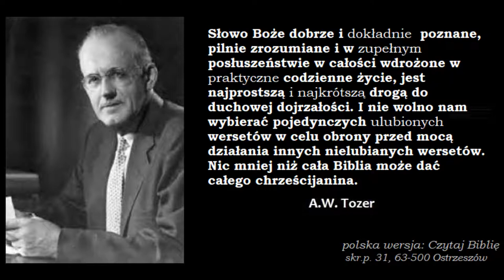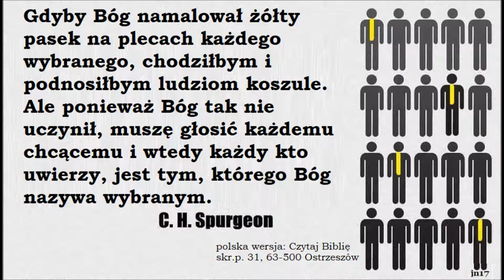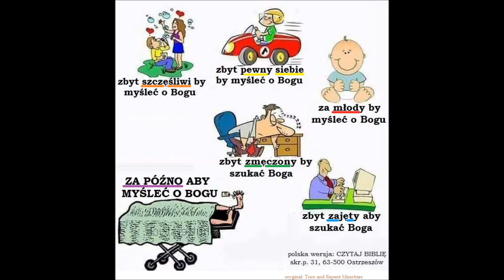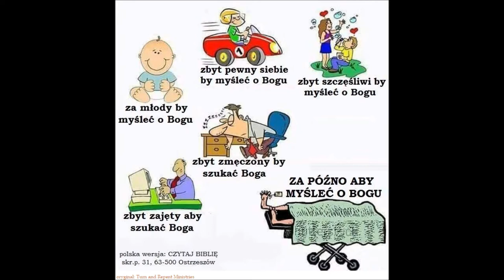Jezus jest Pierworodnym wszelkiego stworzenia - Burkhard Wandhoff